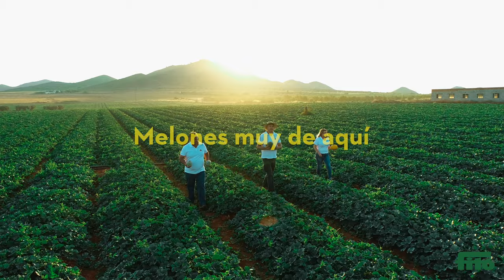Video Corporativo Semillas Fito